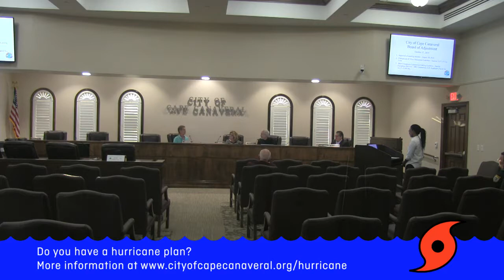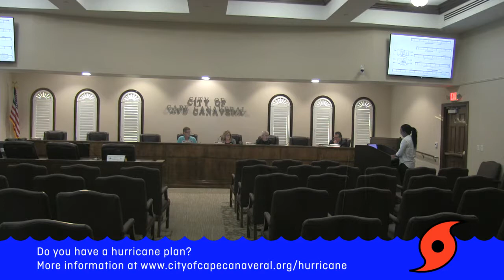Board of Adjustment Meeting 10/17/19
When Thursday, October 17, 2019 6:00 p.m.

Where 100 Polk Ave, Cape Canaveral, FL 32920 @ Cape Canaveral City Hall Council Chambers